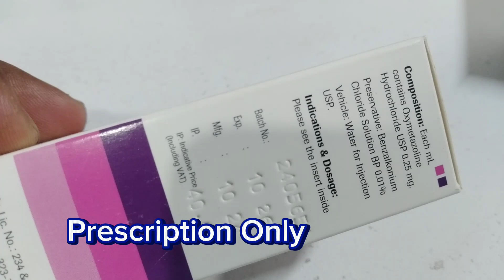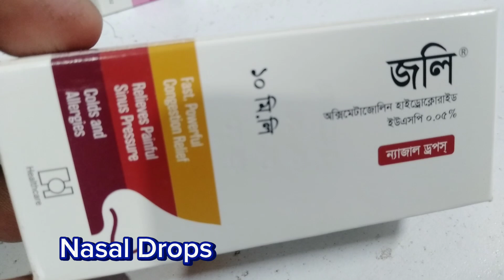জলি Zoli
শুধু মাত্র ডাক্তারের পরামর্শ অনুযায়ী